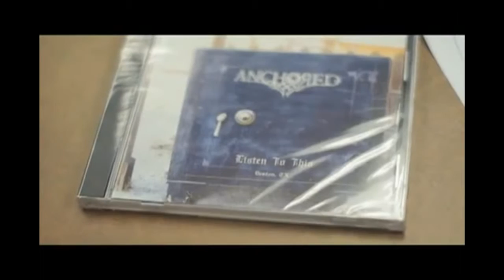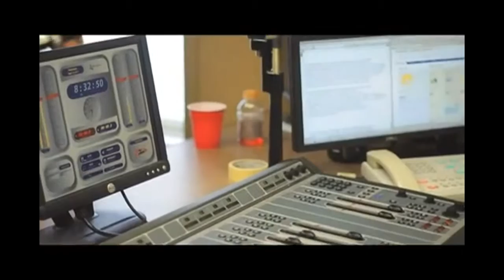Piper's Interviews Anchored